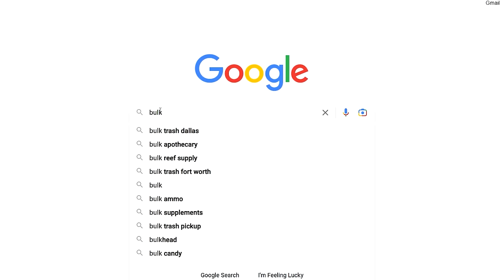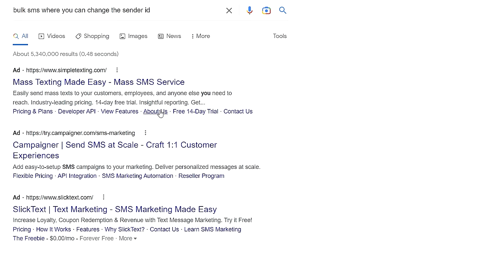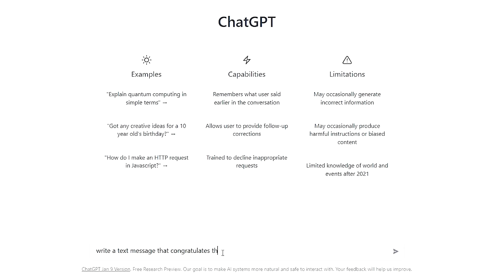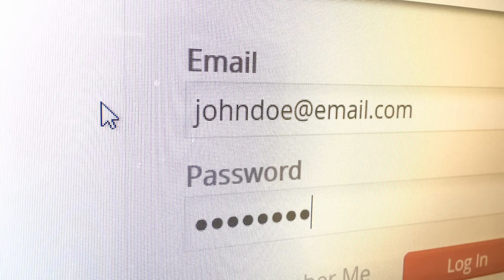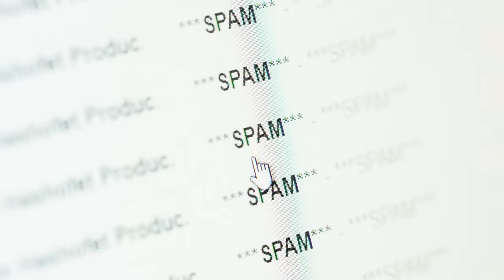This fake SMS is so good, even the pros fall for this scam!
Scammers are much more sophisticated and are attacking your SMS text inbox with new scams!
Don't fall for it!